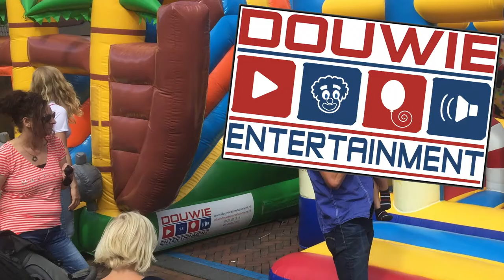Nieuwleusen: 49e Autorodeo - 2017 kijk onboard mee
Oranjevereniging Nieuwleusen en omstreken organiseerde alweer haar 49-ste Autorodeo.
Nu eens geen video van lekker botsende wrakken maar vanuit de auto zelf gefilmd. Maak mee hoe dat moet voelen…
Gefilmd door Marco Krul #189, met een ActionCam bevestigd aan de veiligheidskooi.